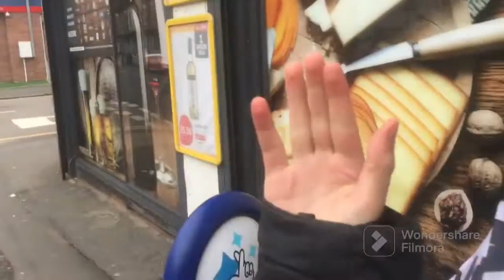Peterborough vs Oxford match day vlog